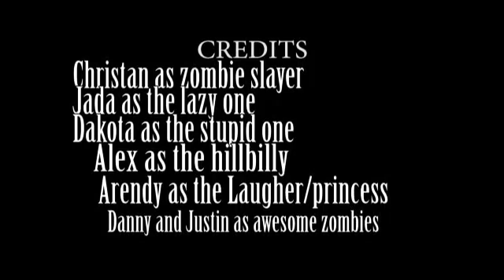Last of the Last (2013-14)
A zombie comedy.